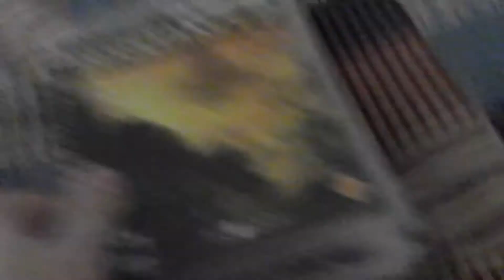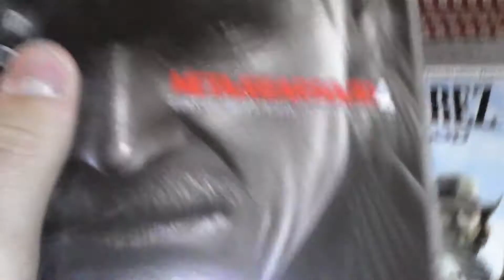Selling These PS3 Games (check my main sale vid please!)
Selling these games